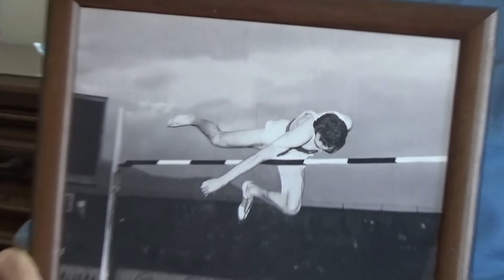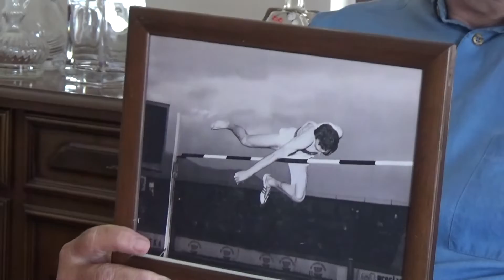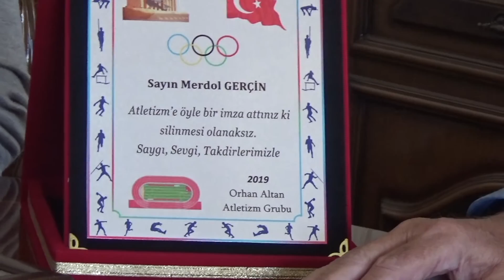ATLETİZM ANSİKLOPEDİSİ MERDOL GERÇİN